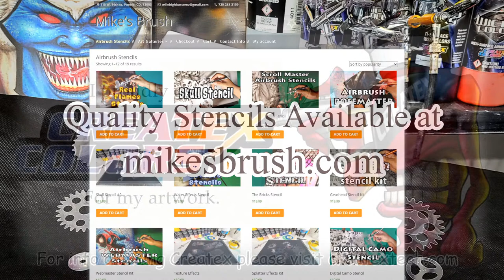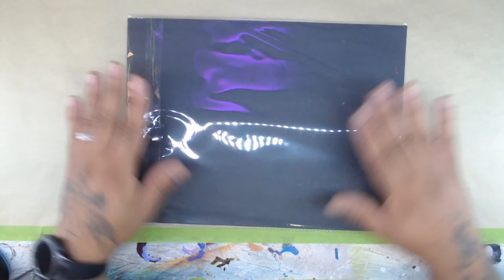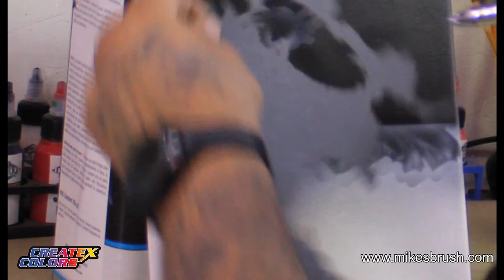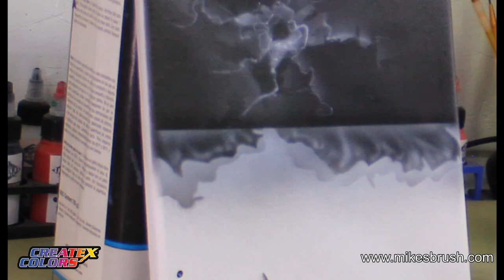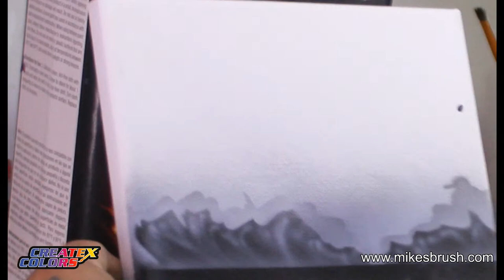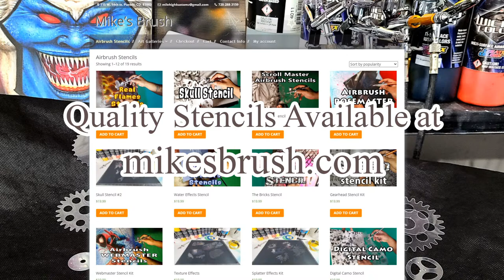The Rip-Torn Airbrush Stencil Kit by mikesbrush.com